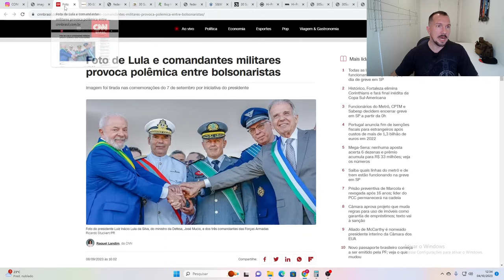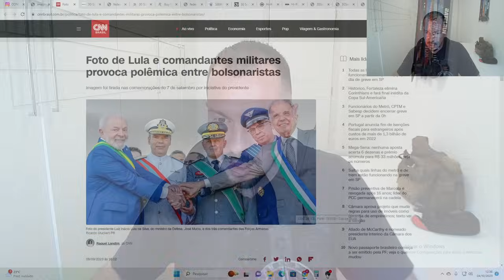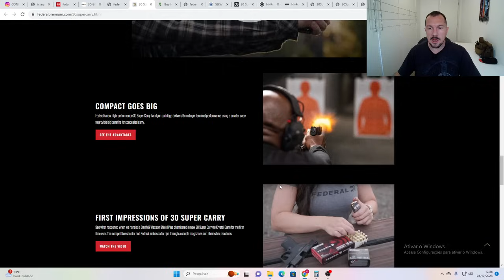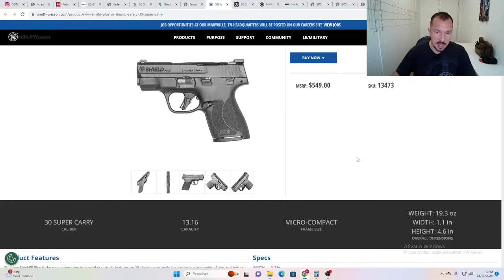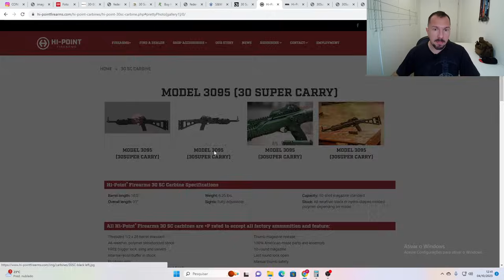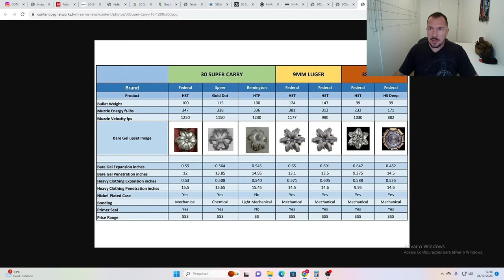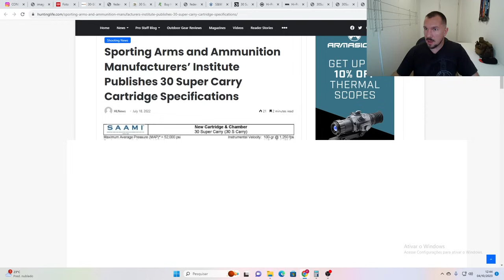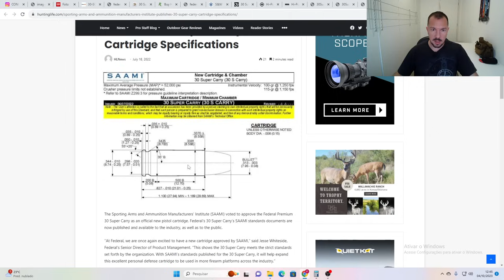Lançamento nos EUA! O calibre que pode salvar o Brasil!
Você que quer saber mais sobre armas, dá uma olhada no meu curso Especialista TS9. Nele você vai saber tudo sobre o projeto Taurus TS9, demonstagem, manuseio, histórico, manutenção, customização e muito mais. Segue o link para acesso:

Você está no Canal Autodefesa, aqui vamos tratar de armas de fogo e sobre autodefesa.